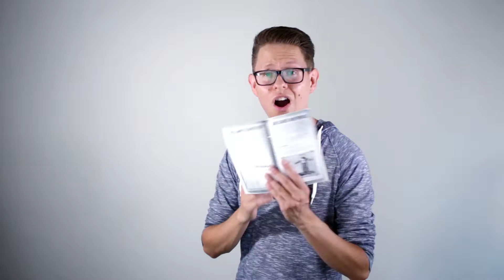House Of The Dead OverKill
House Of The Dead OverKill is on of the greatest games made by Sega that you can buy for the Nintendo Wii! House of the dead overkill is one of the best light gun games on the Nintendo Wii!

I highly recommend this game for retro gamers!